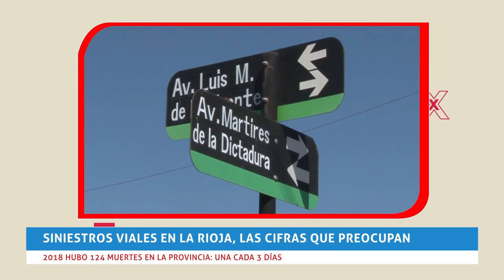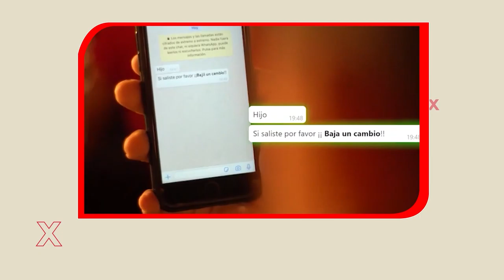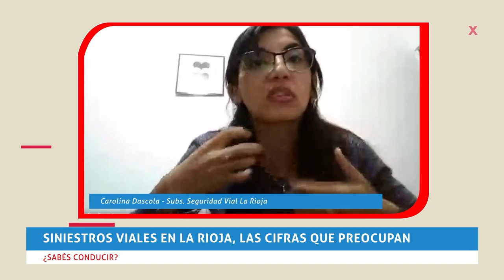Peligro sobre ruedas: Siniestros viales en La Rioja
Cómo crecen las estadísticas y de qué maneras se busca concientizar a la población sobre la importancia de llegar a destino de manera segura. Especialistas y referentes de distintas organizaciones hablan en este informe especial.